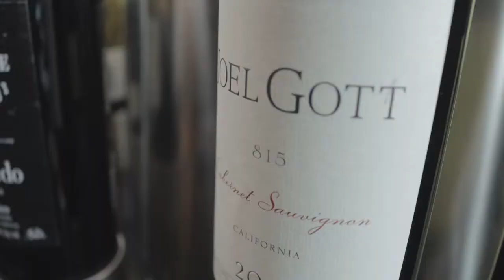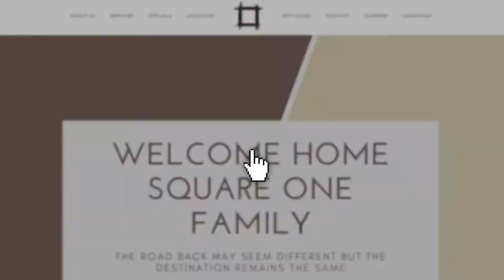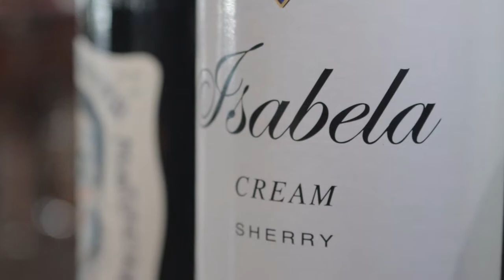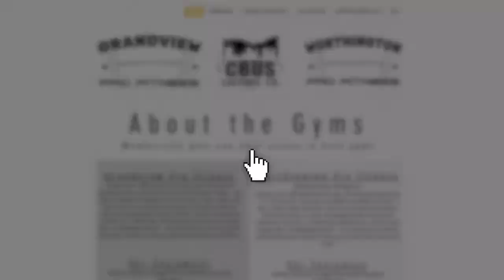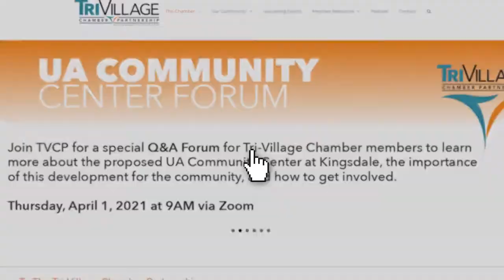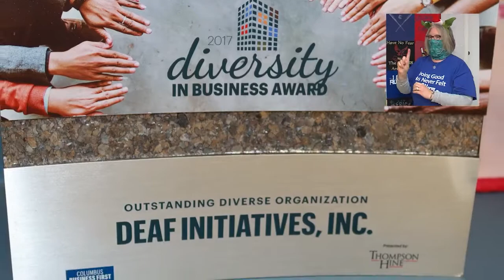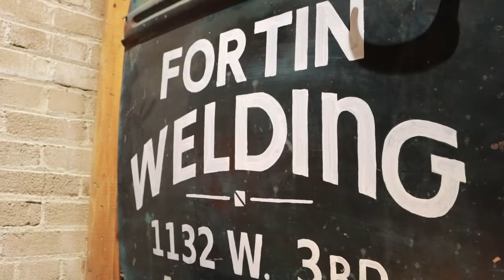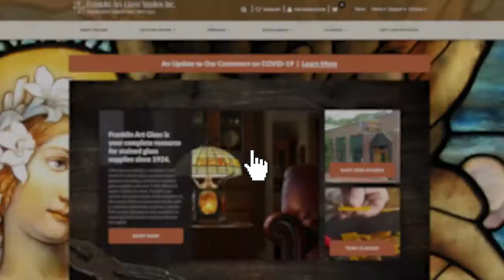Old Downton Out N About Columbus 04-11-2021